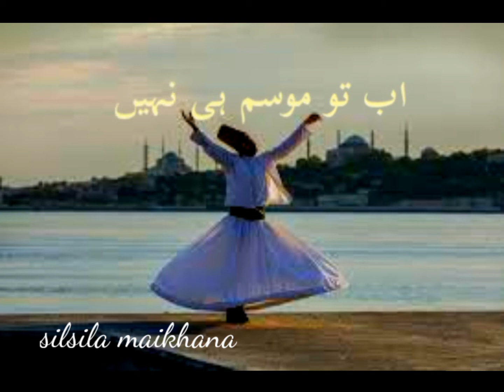jab tery hussan ko daikha too khuda yaad aya || sufiyana kalam || watsapp status💖💖💖